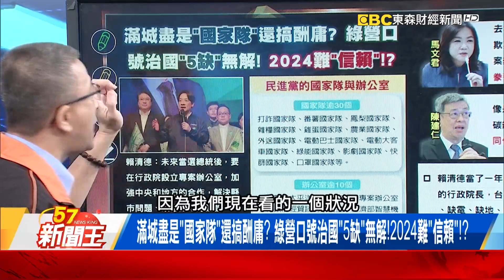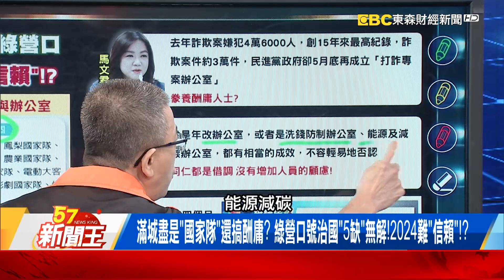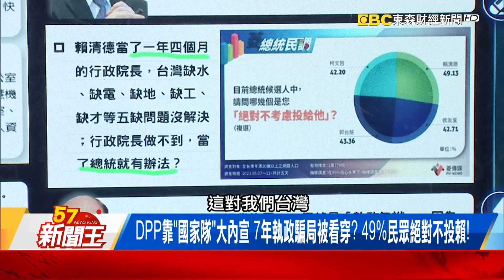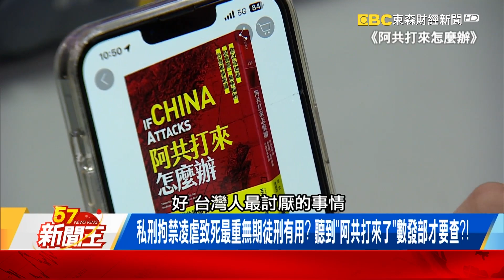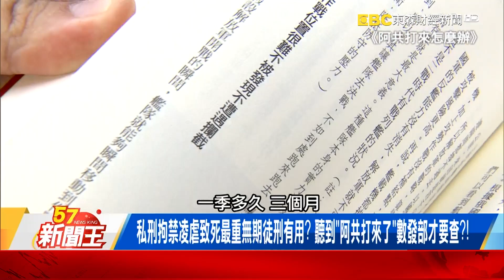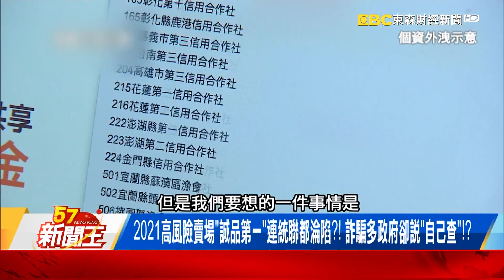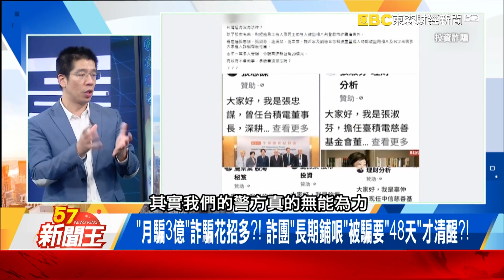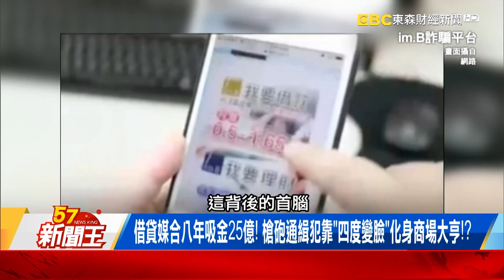賴清德口號治國「5缺」無解！「滿城盡是國家隊」還搞酬庸？-【57新聞王 精華篇】20230516-1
賴清德口號治國「5缺」無解！「滿城盡是國家隊」還搞酬庸？
滿城盡是「國家隊」還搞酬庸？ 綠營口號治國「5缺」無解！2024難「信賴」！？
DPP靠「國家隊」大內宣 7年執政騙局被看穿？ 49%民眾絕對不投賴！

57新聞王 內幕秘辛不漏網